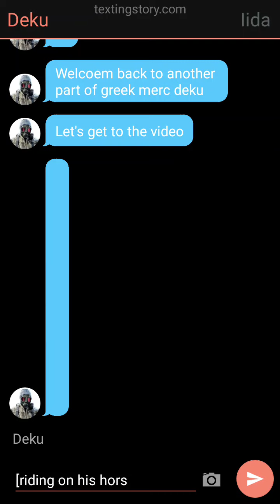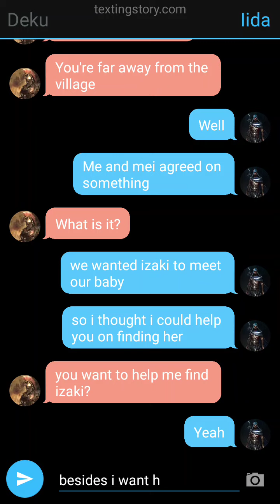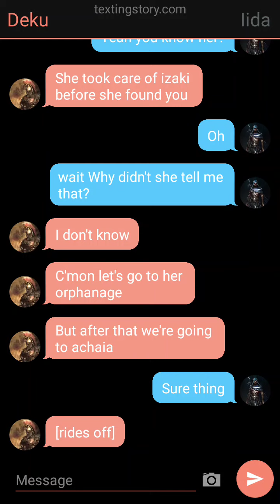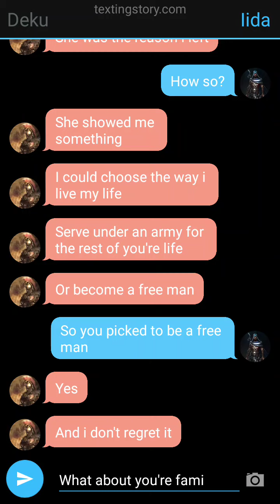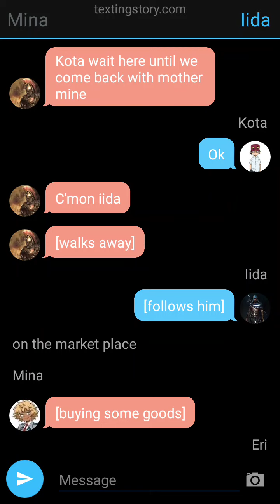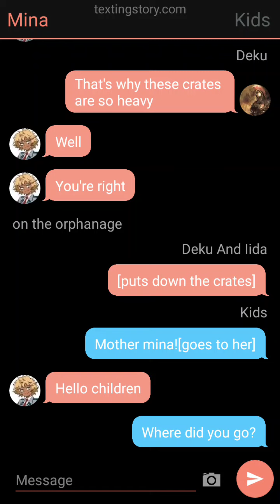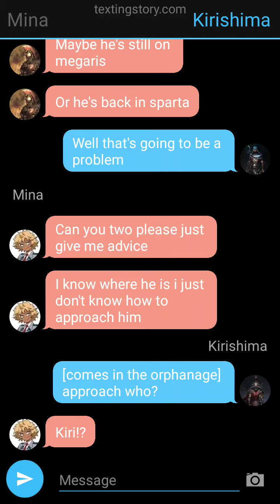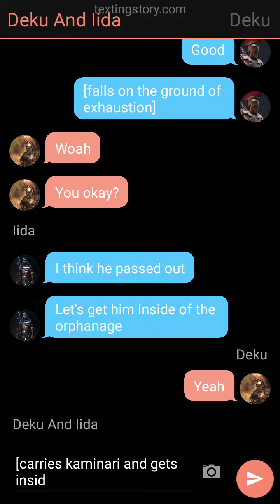Greek Mercenary Deku [Part 8]